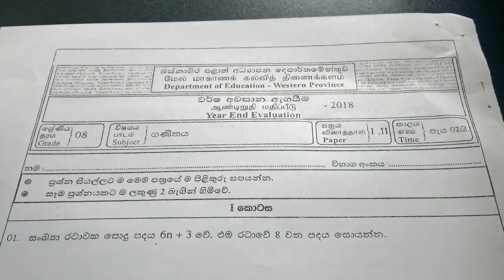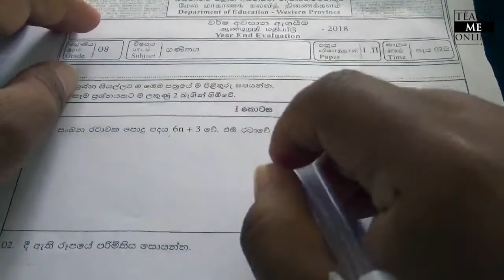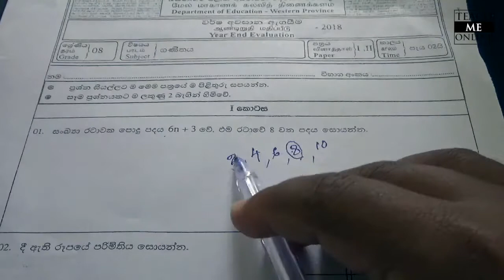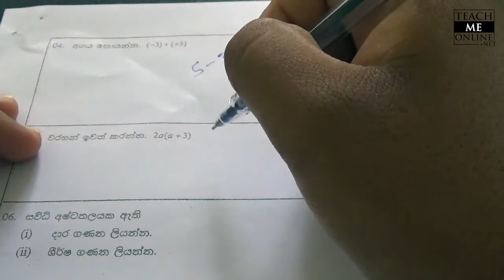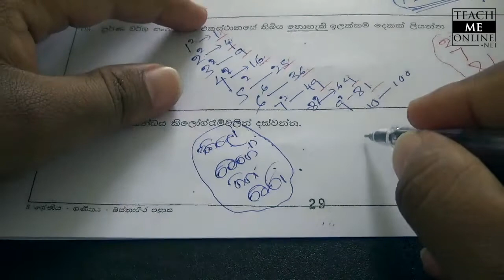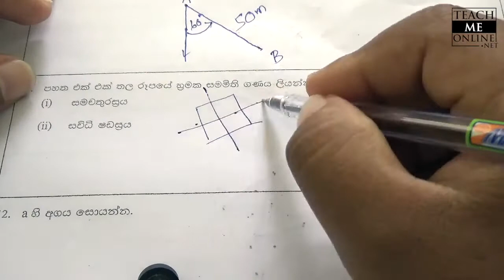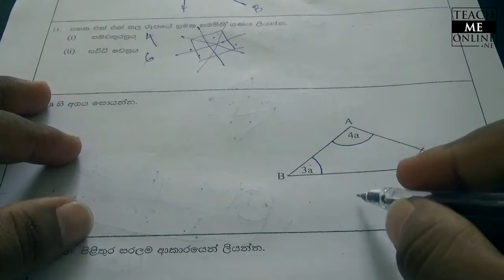Grade 8 Mathematics Western Province 3rd Term 2018 Part 1 Past Paper Discussion